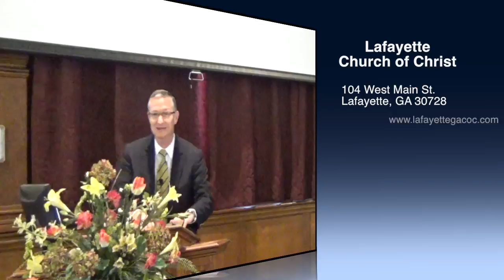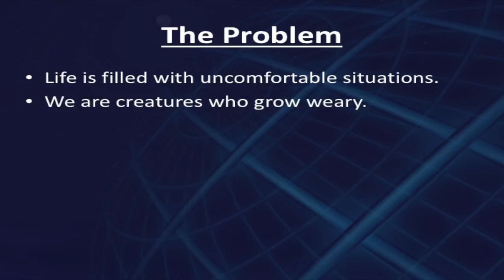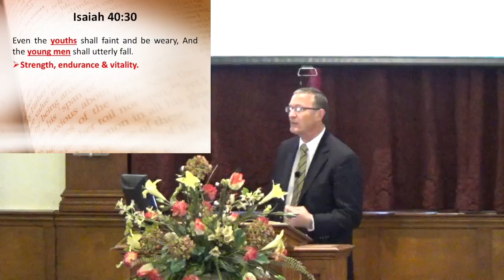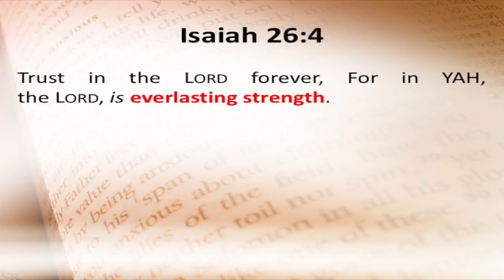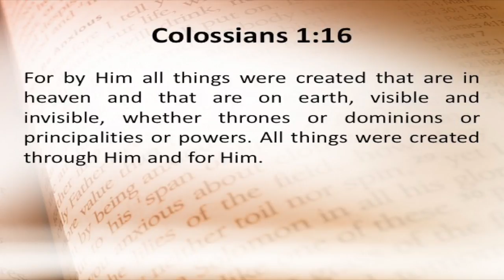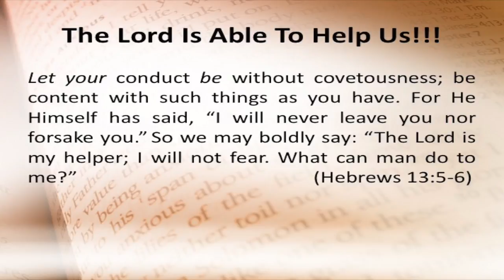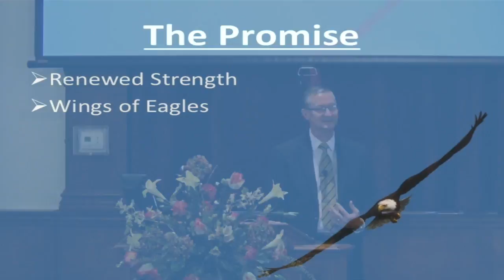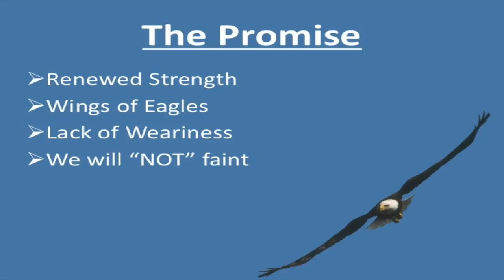Those Who Wait on the Lord - David Paden